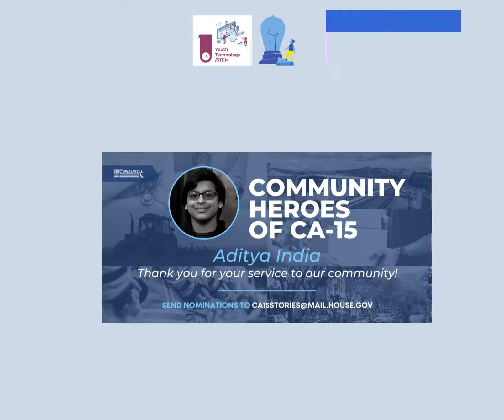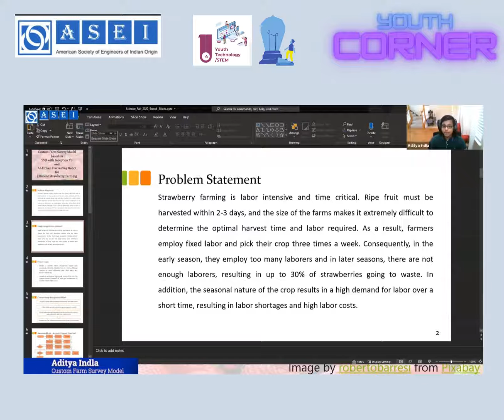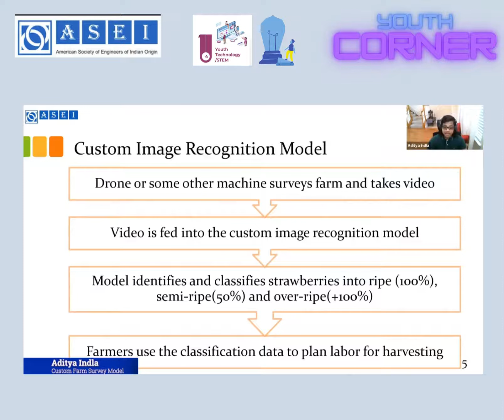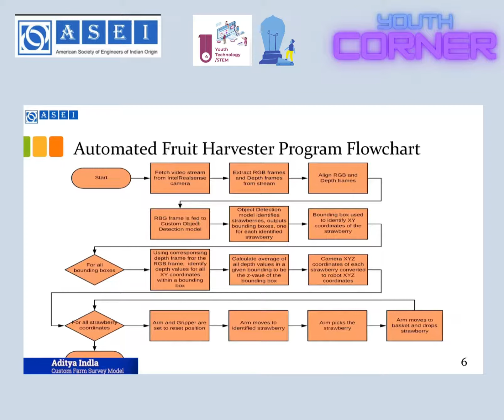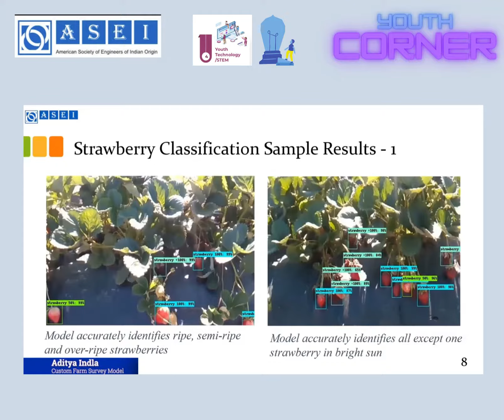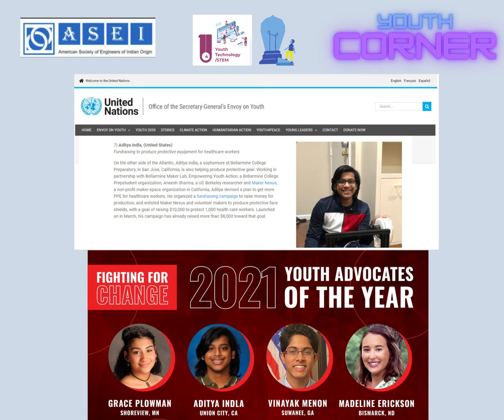Youth Corner-Aditya Indla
ASEI  Youth Corner with Aditya Indla . Aditya Guthey interviews Aditya Indla and share the success story of this youth icon recognized by UN